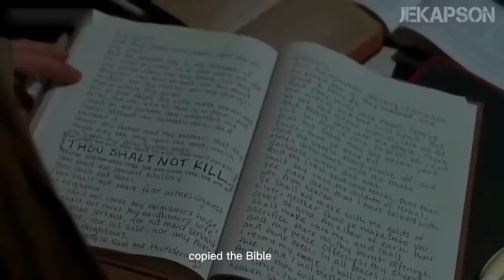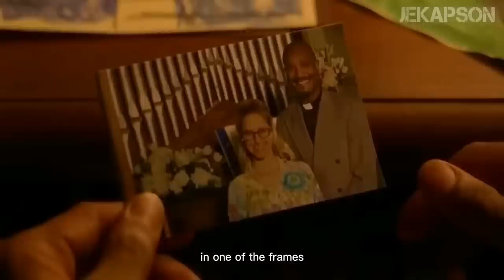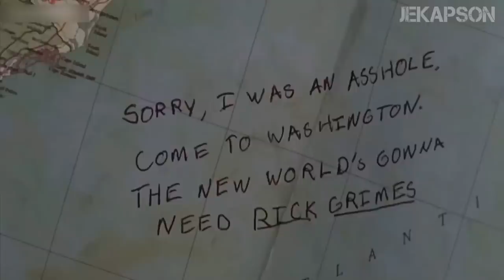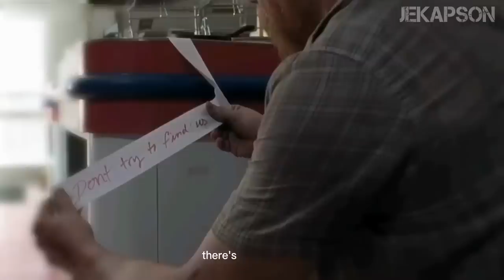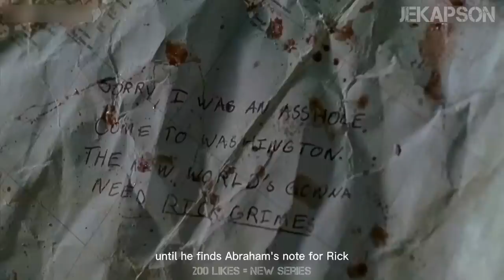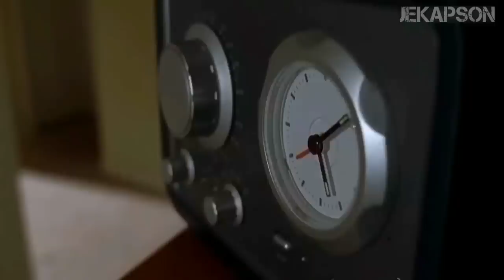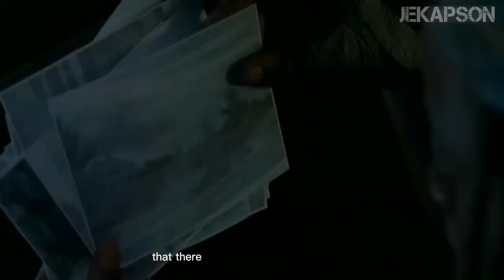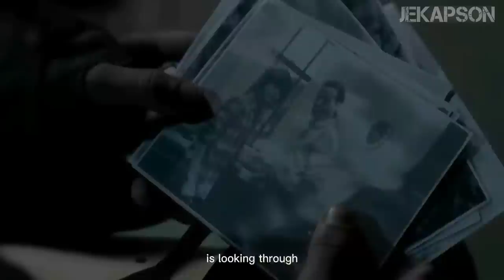A detailed retelling of THE WALKING DEAD - Season 5 [Full story] | Movie Recap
Movie recap: “The walking dead (season 5).